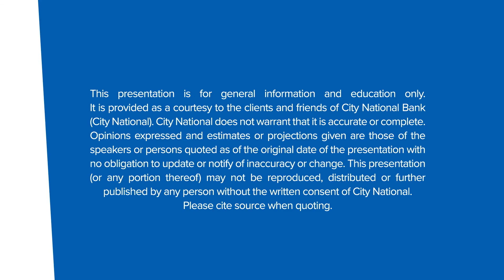Beyond the Spotlight | Arianne Fraser & Delphine Perrier with David Acosta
Highland Film Group Transforms Trust into Film Productions

What do you do when you can't find a company in your industry that is ready to help you launch your dreams? You find a partner who is willing to make those dreams happen alongside you.

That's exactly what Delphine Perrier and Arianne Fraser did when they joined forces to form Highland Film Group, a worldwide sales, film financing, production and distribution company. Since forming their partnership over a decade ago, the duo – and their firm – have earned a reputation as formidable independent film producers.

Since the beginnings of Highland Film Group, Fraser and Perrier have understood that finding dedicated support is vital for any successful business. This means identifying and hiring professionals who enable honest conversation. It's what makes success in the sometimes-difficult world of film production possible for the pair.